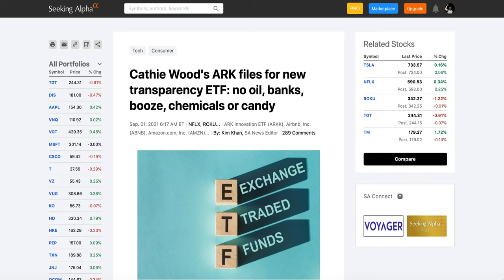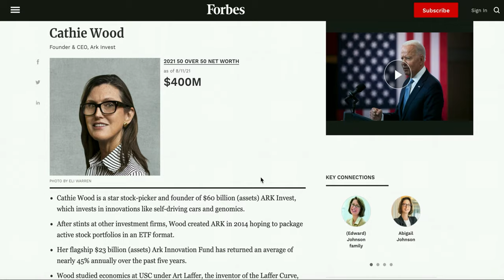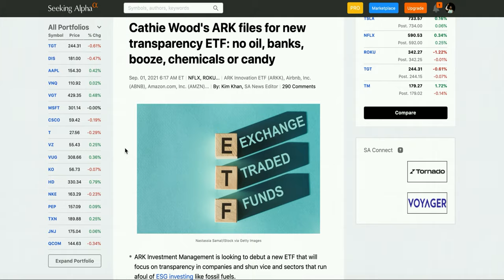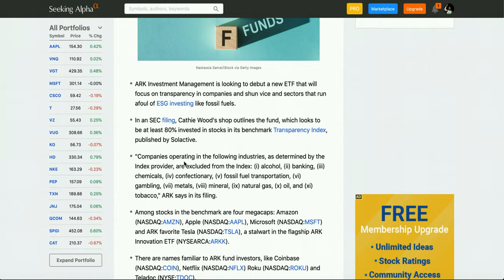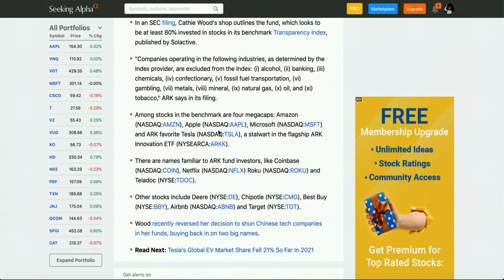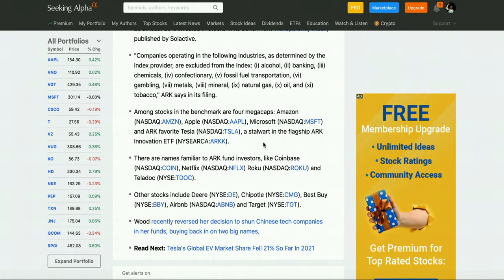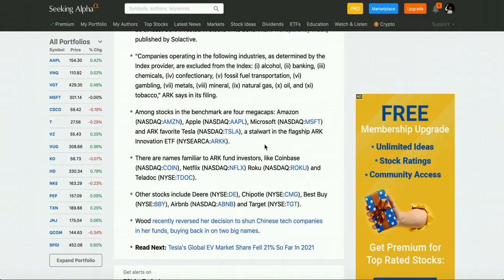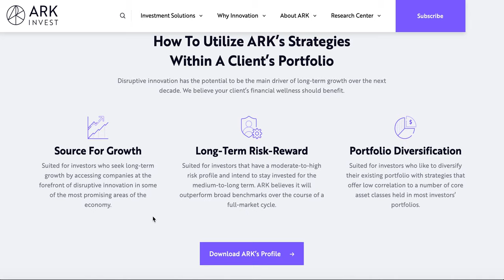Cathie Wood's Ark Fund Files for New "Transparency ETF"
This is a breakdown of the new ETF that was filed by Cathie Wood's ARK invest. My personal opinions and thoughts!

The pie I use for my long term dividend growth portfolio